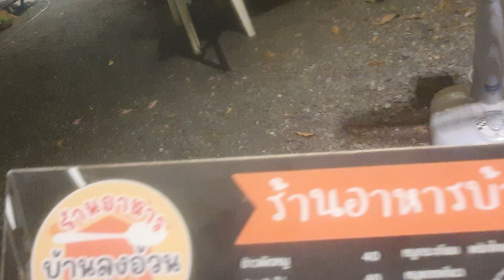ไปบ้านลุงอ้วนสิ ถ้าไปมหาราช บ้านเกิดสรพงศ์ แถวที่พักวิวหลักล้านเอสเอสโฮมสเตย์